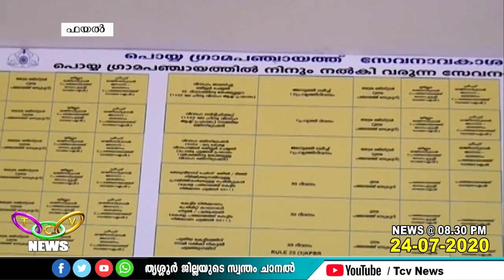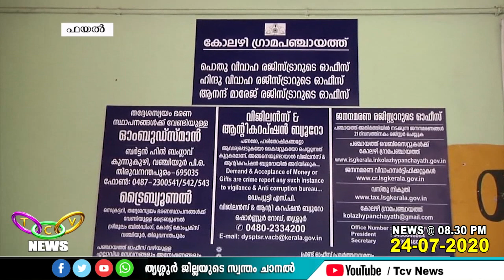ജില്ലയിലെ പഞ്ചായത്തംഗങ്ങളും ജീവനക്കാരും ആശങ്കയിലായി | TCV